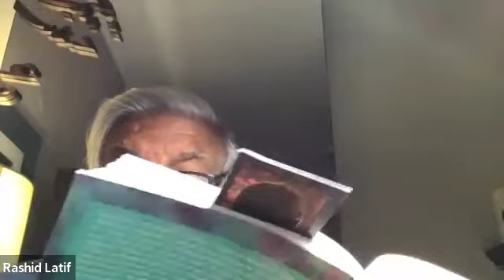Choriocarcinoma | Lecture by Prof. Rashid Latif Khan